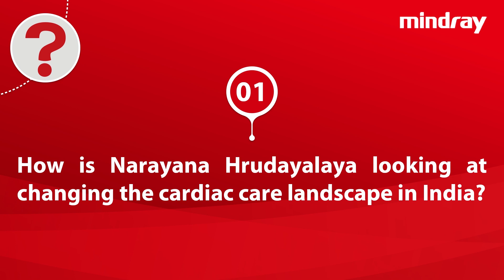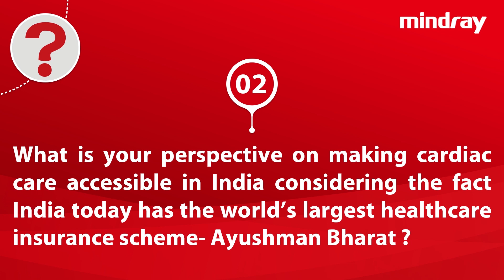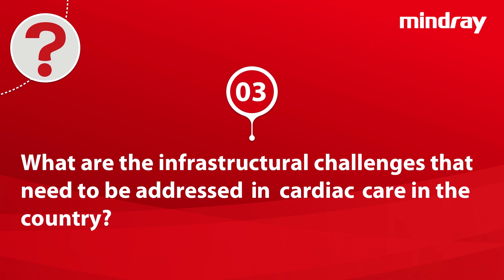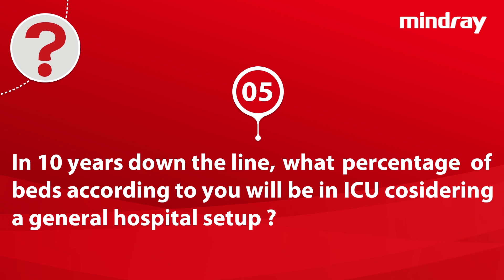Dr. Devi Prasad Shetty, discusses about Current Landscape of Cardiac Care in India with Mindray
Dr. Devi Prasad Shetty is the Chairman of Narayana Health, and also an Executive Director. He is a cardiac surgeon with around 34 years of experience.

He is the recipient of a number of awards and honors most noteworthy being 'Padma Shri' and 'Padma Bhushan' Award in 2003 and 2012 respectively, conferred by the Government of India and the 'Rajyotsava Award' in 2002 conferred by the Government of Karnataka.

In this video with Mindray he discusses cardiac care landscape in India. He also details latest advancements and infrastructural challenges related to cardiac care in our country.